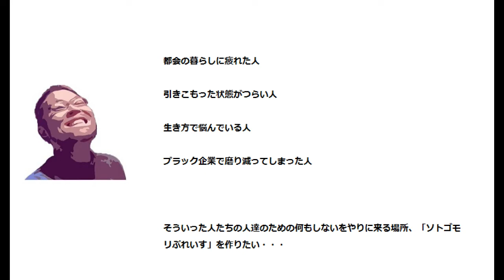【01空家をルームシェアハウスに！】３年かかってようやく木造築古空家のリフォームが終わってきました！管理人部屋ができてきたらいい感じになった